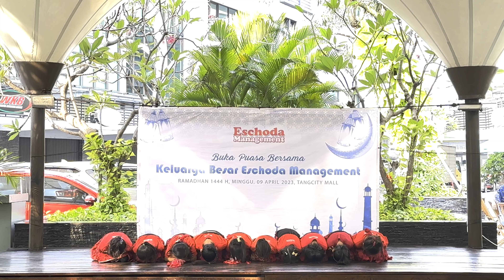TARI RATOEH JAROE - BELAJAR TARI - SHIFT 1 KELAS 2 - ESCHODA MANAGEMENT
Di Tarikan oleh Sanggar Eschoda Management Shift 1 Kelas 2

Mari bersama kita kenalkan, ajarkan, kembangkan Tari Daerah Indonesia kepada Generasi Milineal agar terus menjadi kebanggaan